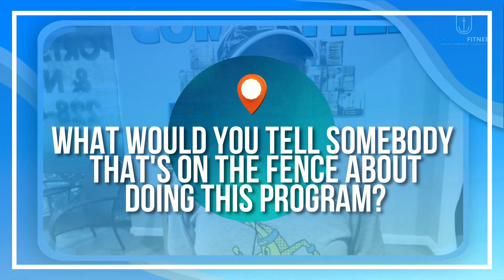Jennifer Graham [ Client Interview ]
Jennifer discovered that it is not just about getting enough exercise, but also the right type. She realized how important having a coach would be for her fitness goals when she realized she needed accountability and guidance to challenge her because she wasn't going to do it on her own. This journey with a personal trainer has helped her understand why people who have professional help often see greater success in their efforts than those going at this all independently!